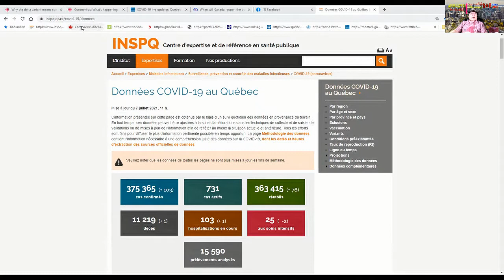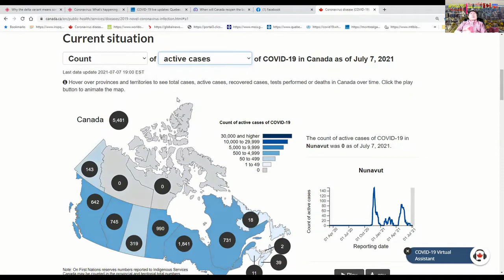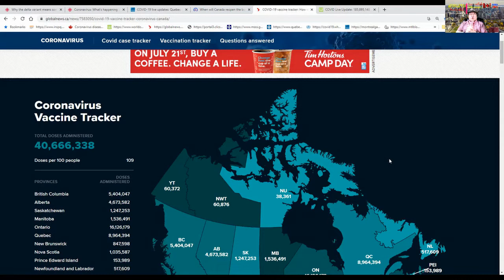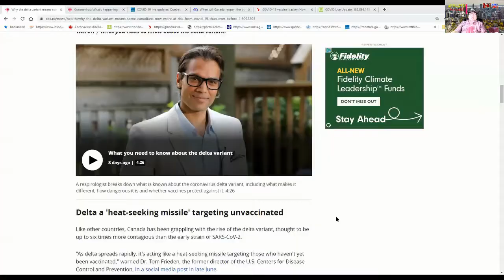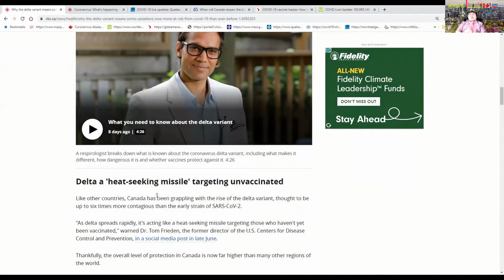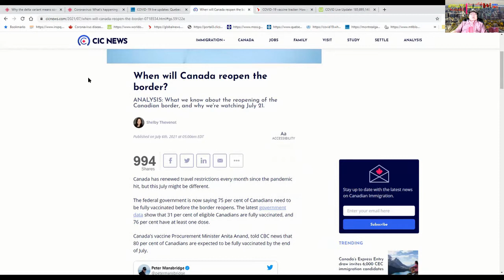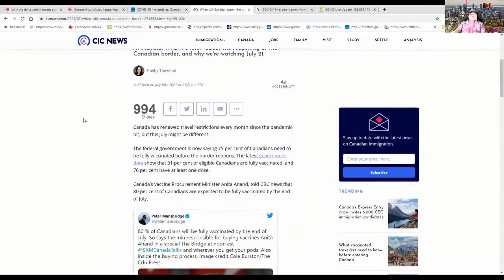ຄລິບຖ່າຍທອດປະຈຳວັນທີ່08072021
ສະບາຍດີ! ຄລິບມື້ນີ້ຈະເວົ້າເຖີງ:-
🌟 ຈຳນວນຜູ້ຕິດ COVID-19 ທີ່ຜ່ານມາໂດຍລວມ!
🌟 ຜູ້ບໍ່ສັກວັກຊີນຈະຕົກເປັນກູ່ມສ່ຽງຂອງການແຜ່ລະບາດຂອງພະຍາດໂຄວິດສາຍພັນ delta!
🌟 ສັກວັກຊີນ 2 ເຂັມແລ້ວໄປຫລີ້ນອະເມລິກາໄດ້ບໍ່ ຄັນບໍ່ປານໃດຊາຍແດນສິເປີດ!